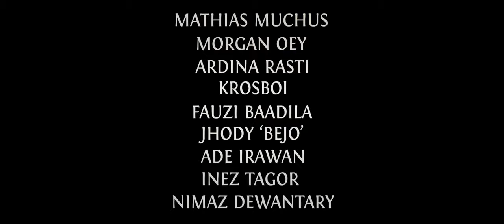Trailer Film: Dreams -- Fatin Shidqia, Morgan Oey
FATIN, remaja muda berhijab yang mempunyai suara emas ini diam-diam ingin mengikuti sebuah kompetisi menyanyi, Indonesia Dreams, yang ternyata mendapat dukungan dari para sahabatnya. Hal itu membuatnya semangat demi impiannya menjadi seorang penyanyi yang dikenal masyarakat. Semua kejadian yang terjadi pada Fatin, ia tuangkan di dalam buku diary yang ia beri judul, “Dreams”.

Sementara itu ayah Fatin, BAHAR (Mathias Muchus), adalah orang nomer satu yang mendukung hobi menyanyi Fatin. Namun dukungan itu kandas, ketika Bahar tahu bahwa Fatin melakukan kelalaian yang memberikan akibat, Fatin mulai melupakan kampusnya. Bahar marah besar, berkali-kali ia mengingatkan Fatin, “apa saja boleh dilakukan, asal jangan menganggu kuliah”.

Di sisi lain, KROSBOI, band rock, teman kampus Fatin, jadi ikut-ikutan bimbang akibat kejadian ini. Pasalnya, mereka adalah tim sukses yang mempunyai andil besar dalam mensukseskan Fatin. Apalagi ketika muncul hambatan dari KARINA (Ardina Rasti) pesaing Fatin, yang selalu menjatuhkan mental Fatin.

Tanpa diduga, situasi ini membawa cerita kepada perkenalan karakter RAMA (Morgan Oey), blogger terkenal yang diam-diam mendukung Fatin.

Fatin semakin bersemangat ketika ia melihat ada peluang untuk unjuk diri di acara kompetisi tersebut. Usaha maksimal dikerahkan, atas dorongan dari Rama, Kiki (Nimas Dewantary), Krosboi dan, Fatin akhirnya bangkit kembali dari keterpurukan. Lagi-lagi muncul kendala, Bahar, kejadian buruk menimpanya, masjid yang sudah dirawatnya akan dibongkar. Bahar uring-uringan dan semakin marah ketika mengetahui Fatin lebih memprioritaskan kompetisi daripada kuliah, Fatin kesal, ia kabur dari rumah.

Apa yang akan terjadi pada Fatin? Apakah ia akan tetap mewujudkan mimpinya? Lalu bagaimana hubungan Fatin dengan Bahar? Akankah Bahar akan tetap menjadi pendukung setianya Fatin?